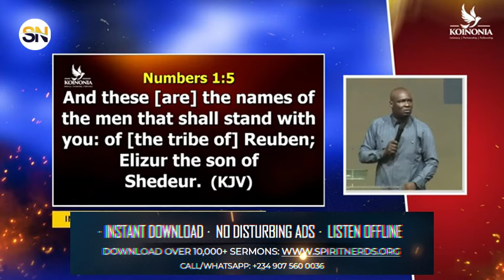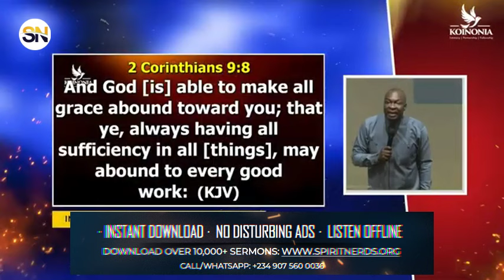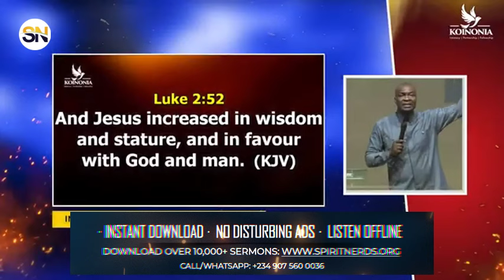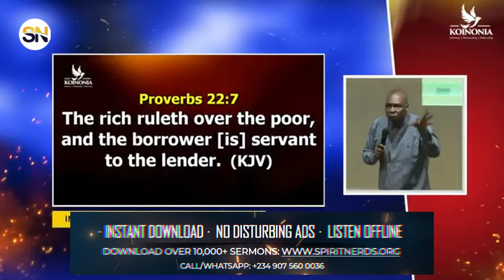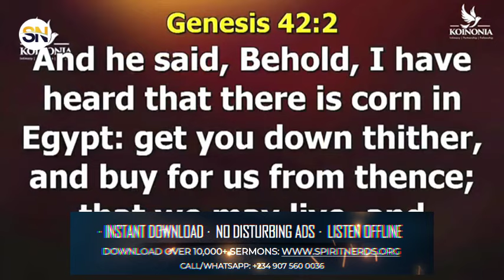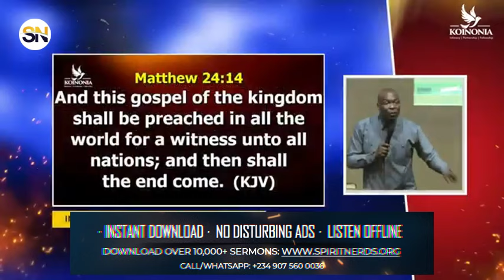3 WAYS MEN PARTNERS WITH GOD TO GENERATE SUPERNATURAL RESULTS IN THE PHYSICAL || APST JOSHUA SELMAN